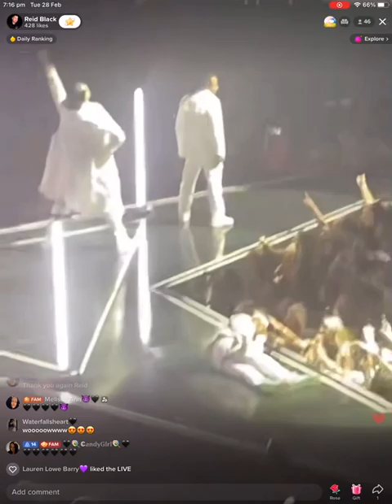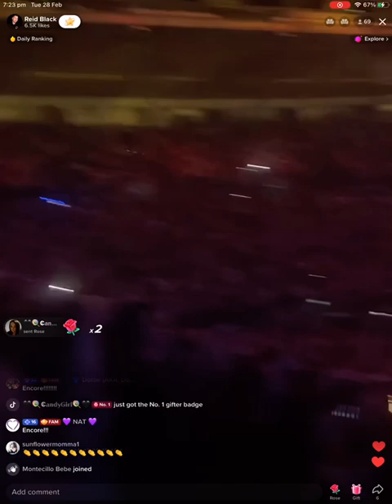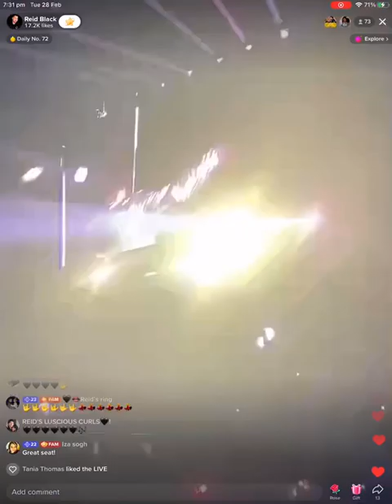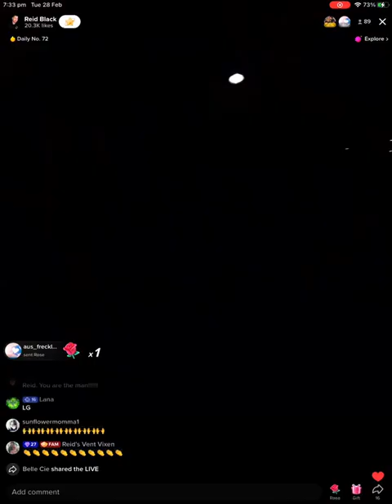BSB concert part 4- final. Feb 28, 2023. Reid Black